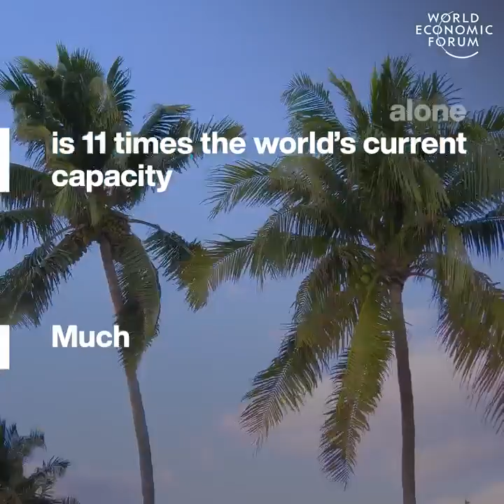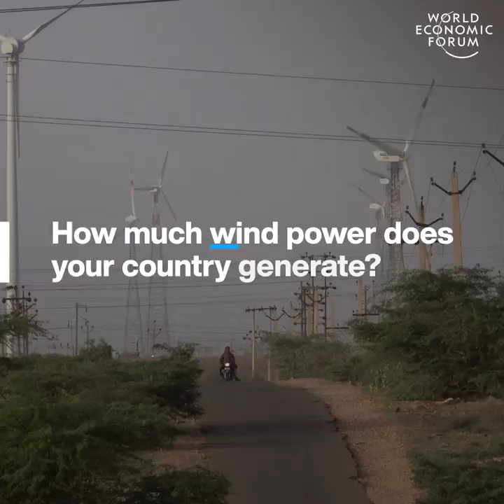It’s enough to make Africa a renewable energy powerhouse | NRK INTELLIGENCE